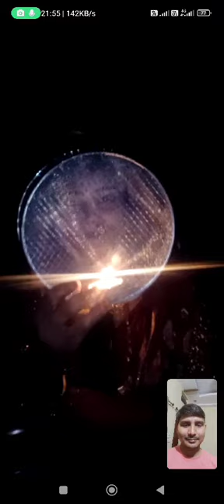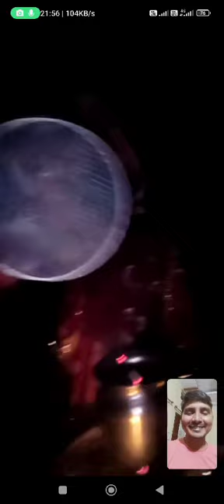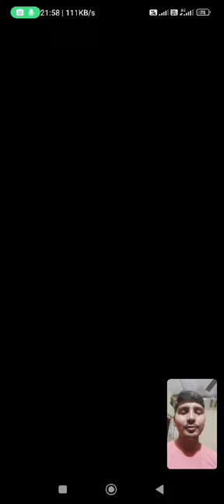Happy karva chauth ❤️vlog video